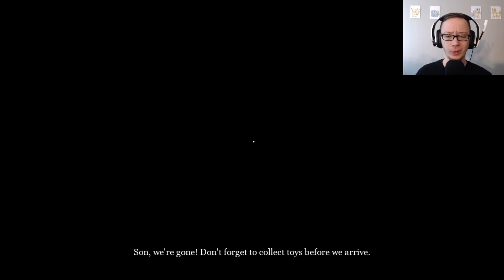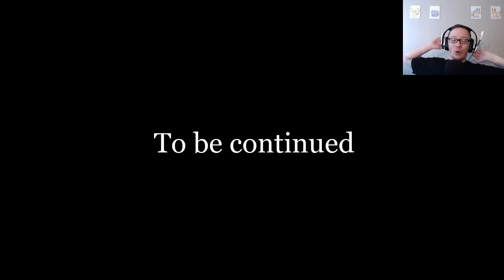THAT JUMPSCARE GOT ME SO GOOD | Lost Room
I have so many questions after playing this game!

Make sure to check out the stuff down below and I hope you have a fantastic day :)
CHECK OUT

GAMING GEAR THAT I USE

Keyboard - Razer Cynosa Chroma Pro

Microphone - Audio-Technica AT2020USB PLUS
OTHER MONKEY MISCHIEF